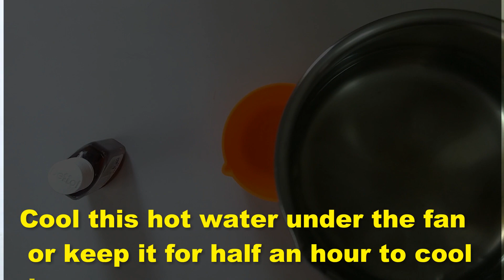लॉकडॉऊन में घर में केवल दो ही चीजों से बनाए Hand Sanitizer/ NATURA HNITIZER 100% असरदार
Home Made Hand Sanitize
Hello Friends!!

Please Checkout recommended product to My Fan's for Shopping..

DIY New Design Woolen Guldasta/ Flower Pot/Waste Plastic bottle

In this video I am making a Beautiful GULDASTA VASE from empty baby Johnson shampoo paper using woolen.

So Don't throw waste materials and make this amazing stunning craft by using minimum stuffs and efforts..
Enjoy this best ideas from using waste materials.
My other popular videos link. You can also watch my stuff here..

2. MAKE X-RAY AND WOOLEN FLOWER POT ||

You can follow me at:---
GOOGLE PLUS :-